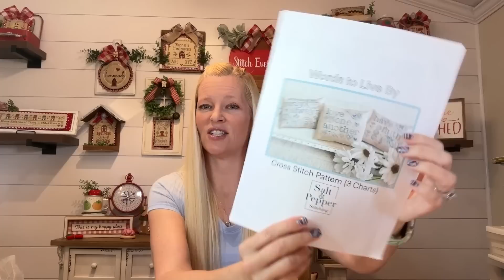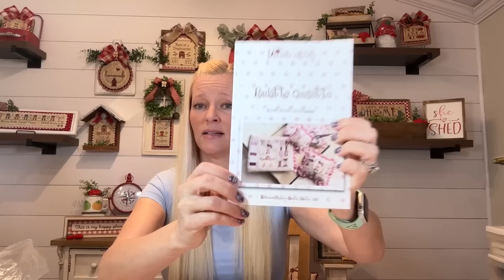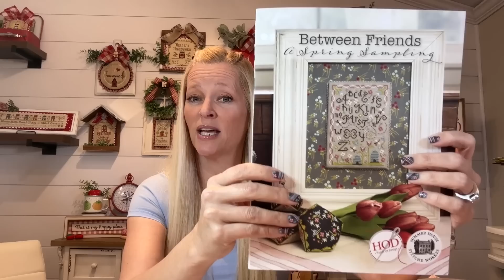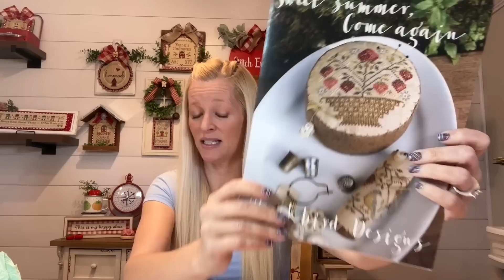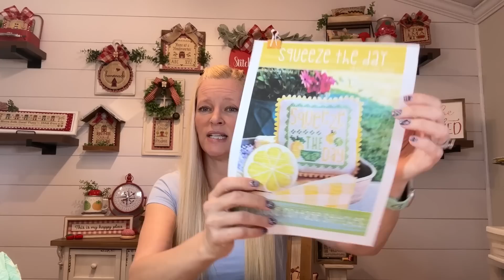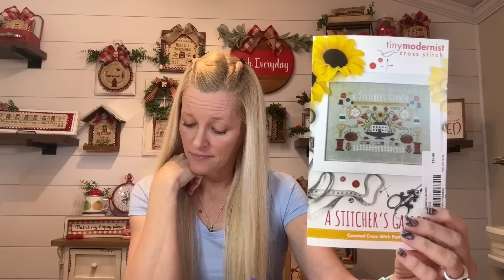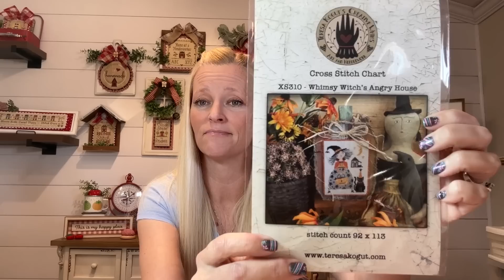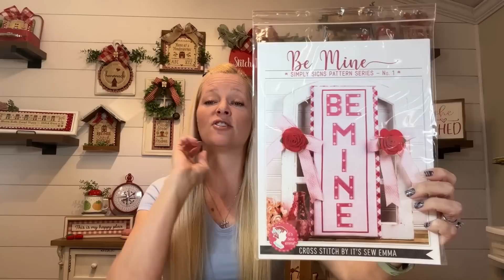Flosstube #64 Javagirlstitches All the Stitchy things❤️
Instagram Javagirlstitches

Facebook group.. Stitching with friends

Stitch a longs
Stitchers Garden with simplystitchingocala and stitchylinda on instagram starts April 10th.

Fruit salad sal with myself, Ana and Fiona. Starts April 1st

Red pattern stitching

Shops mentioned

Dotdotgoosedesign-project bags

Under the woolen willow-sunflower bowl fillers

Salt and pepper stitching

Sweetwingstudio-sabbath stitching

141Design co-backer boards

Starlight stitching co- clutches

Produ Lind Kitchen 50pcs 1" 1.5" 2" Bronze Book Ring Assorted Kit Metal Loose Leaf Book Binder Hinged Buckle Rings Scrapbook Sketchbook Craft Photo Album DIY Binding Ring 25/38/51mm cts to make floss bling rings

Glarks 72-Pieces Round & Oval & Square Pendant Trays with Glass Cabochon Dome Tiles Clear Cameo for Crafting DIY Jewelry Making